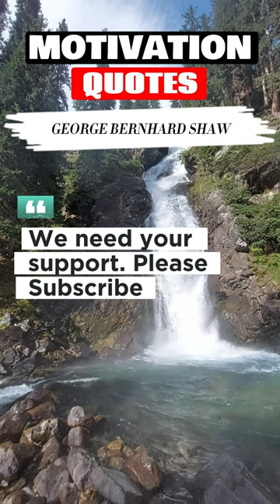George Bernhard Shaw Motivation Quotes - A Life Spent Making Mistakes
“A life spent making mistakes is not only more honorable, but more useful than a life spent doing nothing.”